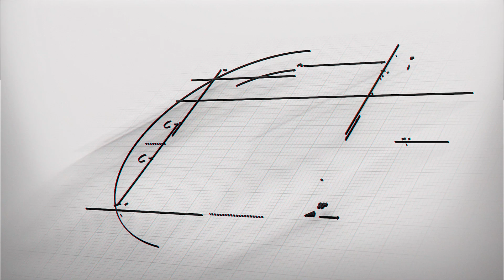Triple Crown Before & After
We built over 70,000 SQ Ft of PEMB
1 for fabrication 1 for the conveyor and powder coating
We also built out a 25 acre sight paving about 10 acres worth of trailer storage
All helping to produce a state of the art trailer manufacturing facility in Central Florida